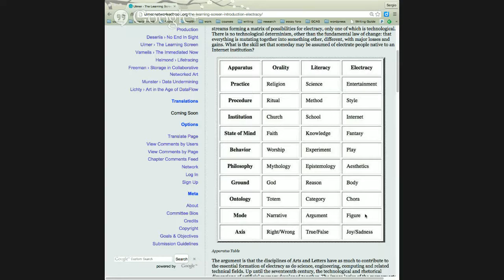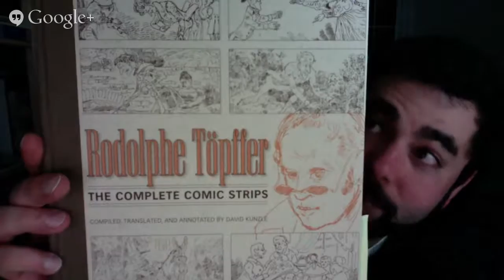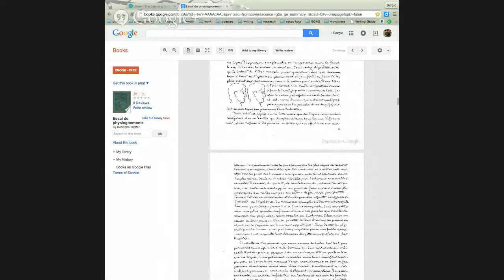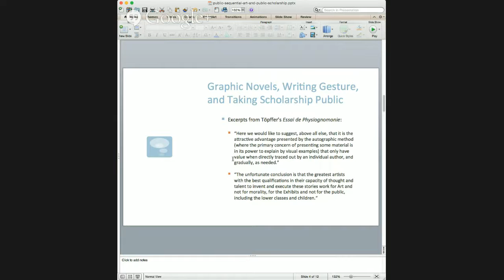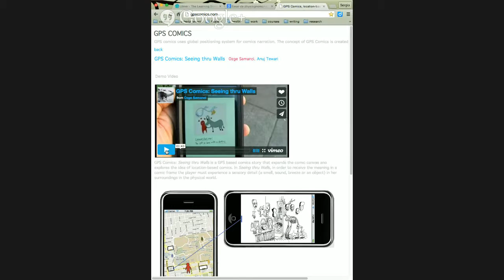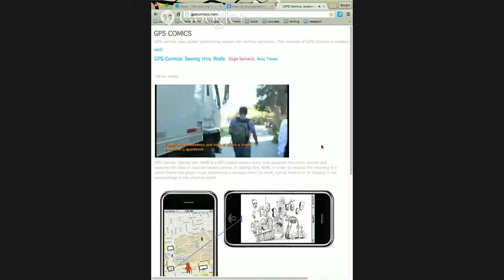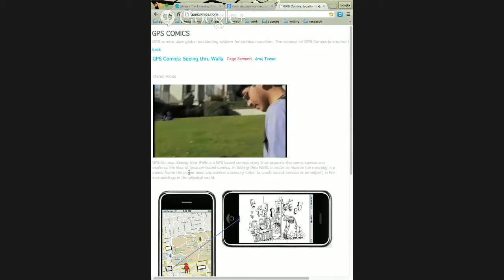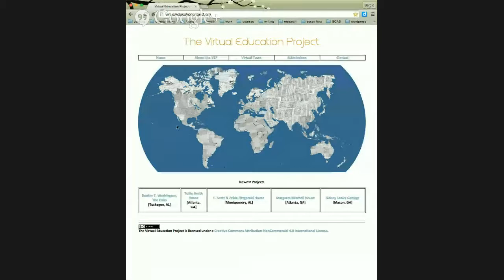CRITICAL CONVERSATIONS - Public Sequential Art and Public Scholarship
Conversation with Sergio C. Figueiredo, Assistant Professor of Social/Digital Media at Kennesaw State University in Georgia.  Prof. Figueiredo will discuss a historical continuum of artistry of comics (sequential art) as a public art designed to engage in public deliberative discourse, as well as how the early theoretical grounding of the form. Initially, this discussion will address Rudolphe Töpffer’s reflections on the rhetorical function of image/text interplay and it’s design as a pedagogical practice—informed by his simultaneous study of the fine arts (with his father) and the Greek classics (in Paris)—before addressing contemporary views of comics as an everyday art accessible to the general public.

The discussion will then lead into a proposal for an extended public art practice afforded by contemporary digital technologies. One example of such a practice is Özge Samanci’s GPS Comics, which prompts ‘readers’ to use mobile technologies to navigate through a city in order to access the next ‘panel’ in the narrative. Paired with Amy D. Propen’s proposal that the combination of visual and material rhetorics offer the ability to shape lived and embodied experience that can help to inform advocacy for public policy decision.

In conclusion, he will point to The Virtual Education Project, developed in collaboration with Lydia Ferguson of Auburn University, that works at the intersection of contemporary rhetorical theory, networked media practices, and deliberative discourse.

BIO: Sergio C. Figueiredo is an Assistant Professor in the Department of English at Kennesaw State University. His research and teaching interests are in rhetorical theory, media histories and rhetorics (print, digital, and material), comics and games, composition theory and practice, public engagement, and writing studies writ large. What connects this broad range of interests is a focus writing practices across available and emerging communication technologies, and the rhetorical methods and practices.